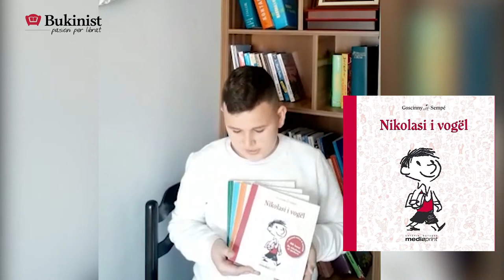Noels Likollari: Ja librat qe u rekomandoj per lexuesit e vegjel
Noelsi eshte nje nga ata vogelueshe qe ka thyer thyer rekord ne leximin e librave. Ai u be protagonist i njohur ne media dhe u kthye ne nje model per te gjithe bashkemoshataret. Bukinist e konsideron nje nga miqte me te mire. Prandaj, ne Panairin e Librit Online i kemi marre nje prononcim per librat qe rekomandon per lexuesit e vegjel.